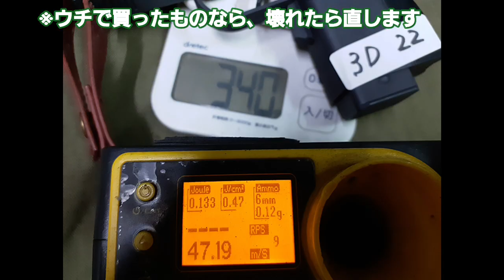【GTFクマザワ304】10禁電動ブローバックのプチ強化カスタム イングラムM11＆ベレッタM92F 金属塗装 イーグルフォース0.15gBB弾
○BGM
　　「エピローグ」
GTF町田
東京都町田市小山田県
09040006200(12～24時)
くまざわさとし
ヤフオク
「manomanobaby」